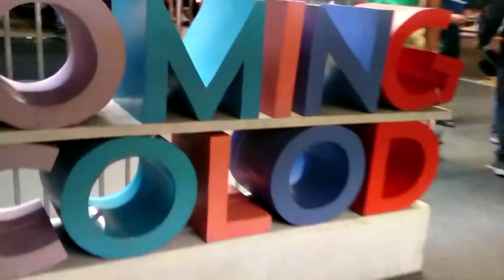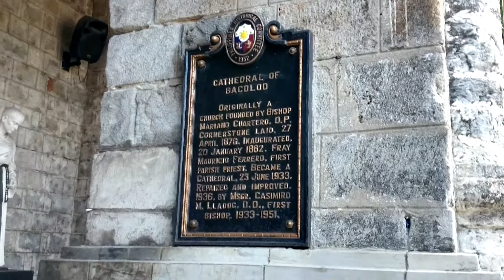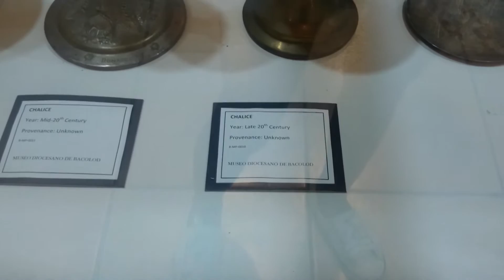Savoring Bacolod trip day 1 & 2 | Trumpet Challenge daw?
Vlog #9 Bacolod trip and Trying out their Specialties, Bascon, Calea, Masskara and  trumpet challenge in the wedding.

Let's explore Bacolod.